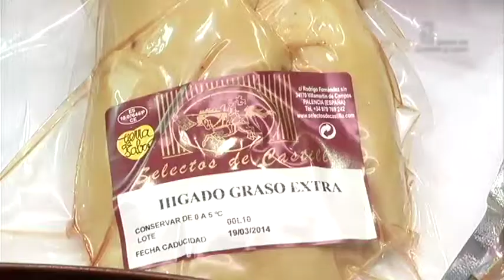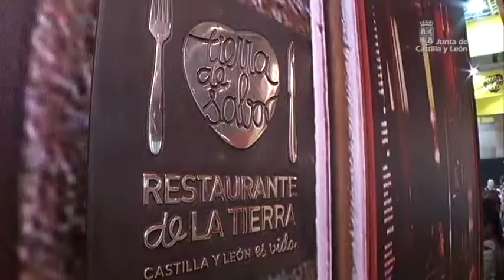Castilla y León, sinónimo de calidad agroalimentaria